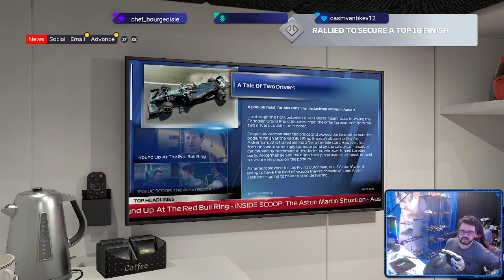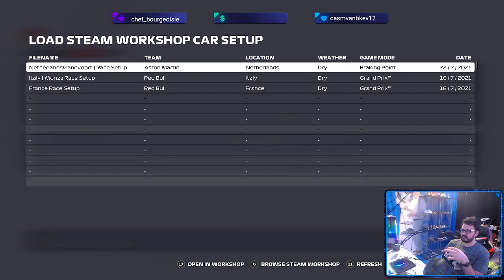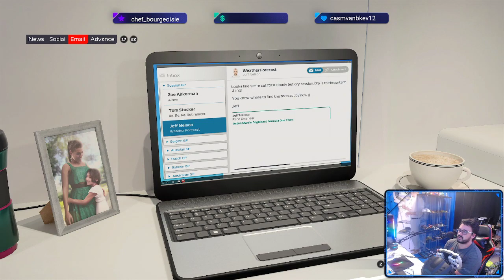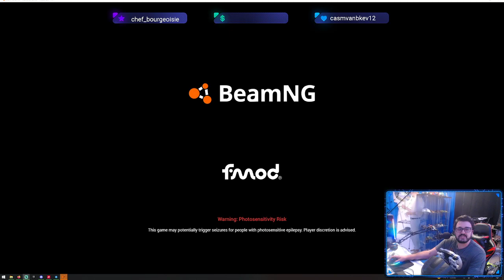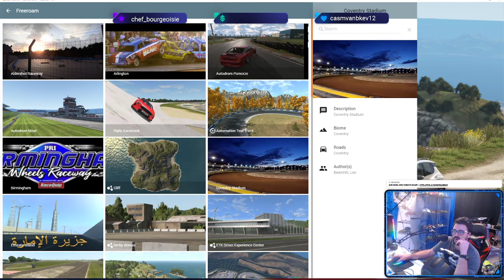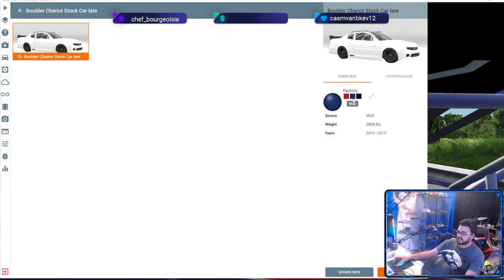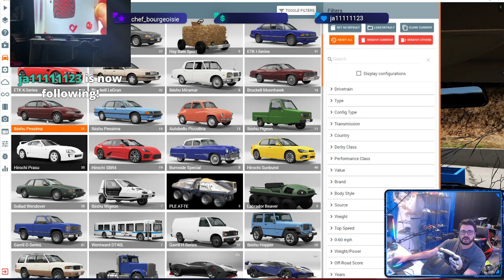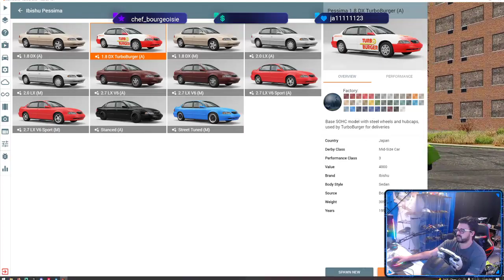Breaking Point Pt 5